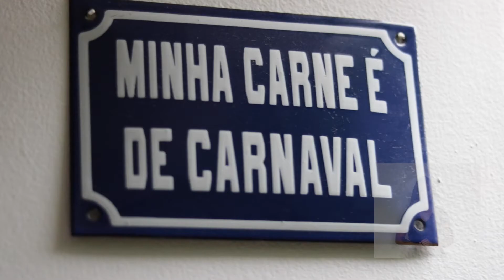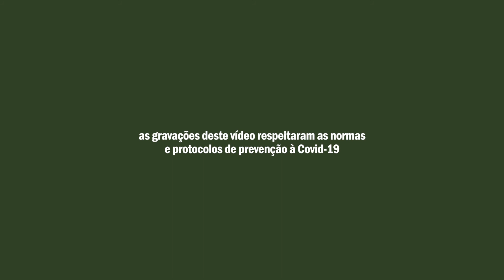Cozinha de Estar - Ep1 | Cozinha e Maternidade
Qual a lembrança que seus filhos vão levar da sua cozinha?🍝😋
Mãe do Théo e da Serena, chef do restaurante vegetariano Quincho, Mari Sciotti conta seus desafios para criar os filhos, cuidar da empresa e renovar seu amor pela comida no "Cozinha e Maternidade”, episódio que abre a nova série do Sesc Avenida Paulista: Cozinha de Estar!
▶️ Para saber mais sobre o projeto e pegar a receita da “Berinjela assada ao molho tahine” que a Mari prepara no final do vídeo, só clicar
(🎥 Carol Vidal e Julia Parpulov | Edição: Alisson Sbrana)
PraCegoVer Vídeo com depoimento de Mari Sciotti, sobre cozinha e maternidade. As cenas de depoimento são alternadas com imagens de comida sendo preparada, Mari em sua casa com a família e na cozinha de seu restaurante com os empregados.